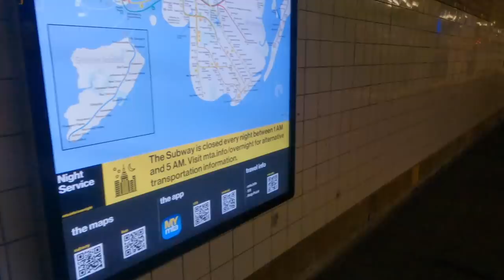SNOW DAY VLOG // photoshoot in the snow + apartment update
FAQ
- Where are you from? Netherlands, grew up in Canada since age 7.
This is both an easy way for me to track what products you enjoy, and also keeps all past products I have used in one place. All products either used or recommended to you are products I truly enjoy and believe in.
Xx D